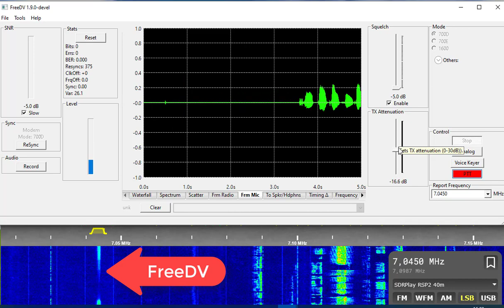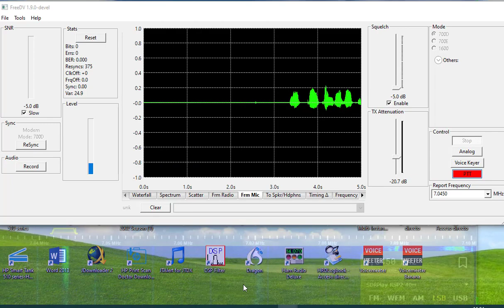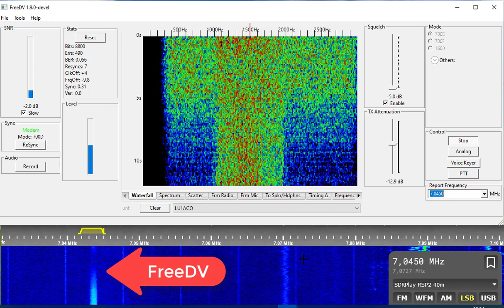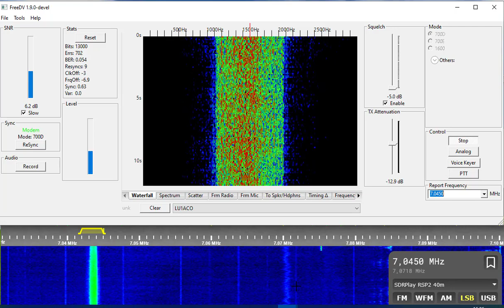FreeDV v 1 9 0 Test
Prueba de FreeDV - voz digital en HF - versión 1.9.0 devel en banda de 40 metros 7.045 Khz distancia 200 Km.
FreeDV test - digital voice in HF - version 1.9.0 devel in 40 meter band 7.045 Khz distance 200 km.